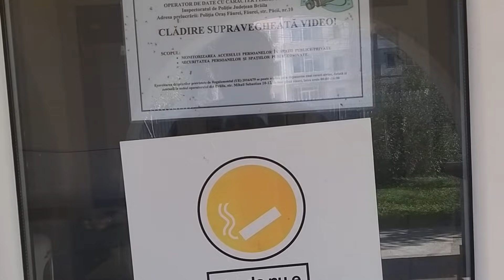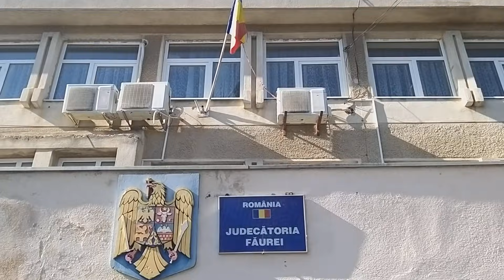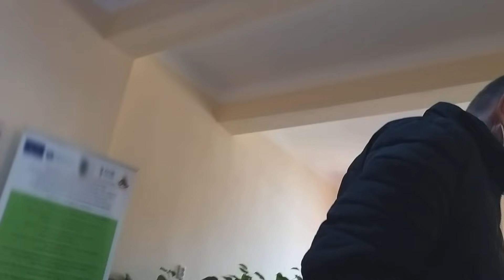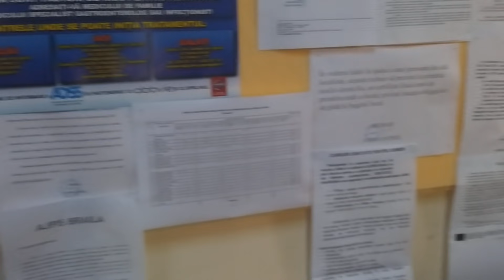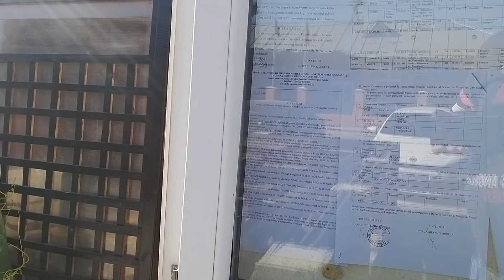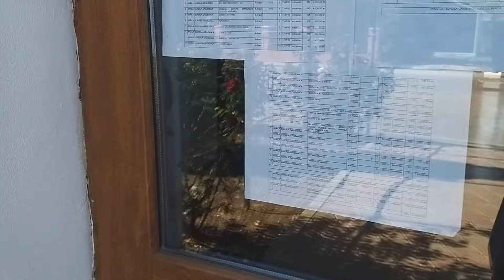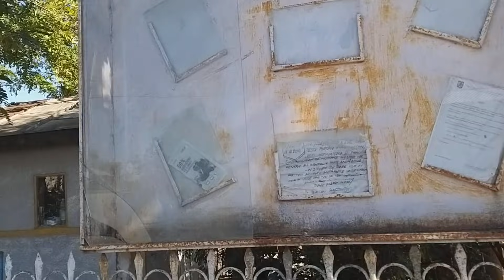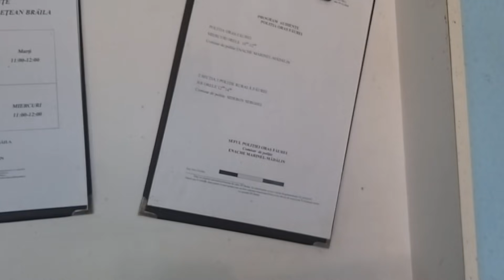İnspecție civică la poliția Făurei 112 !